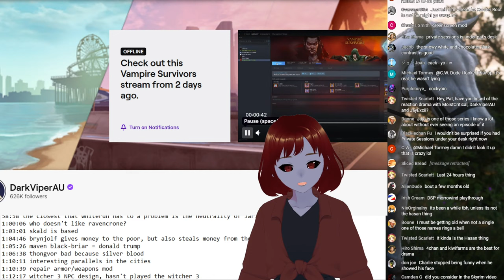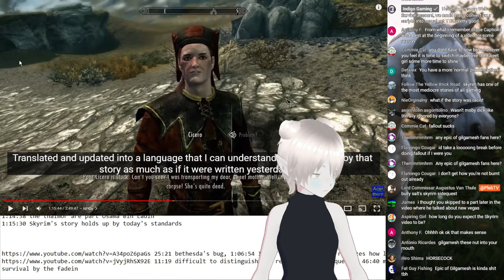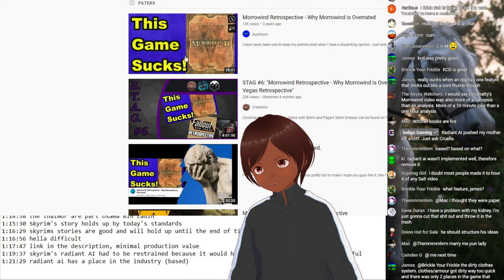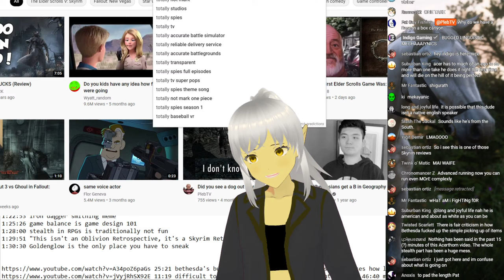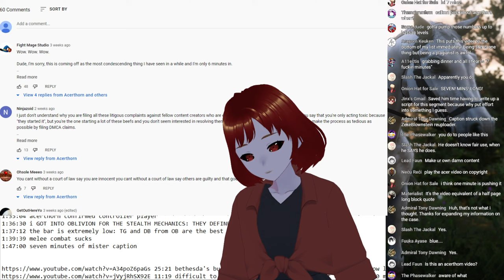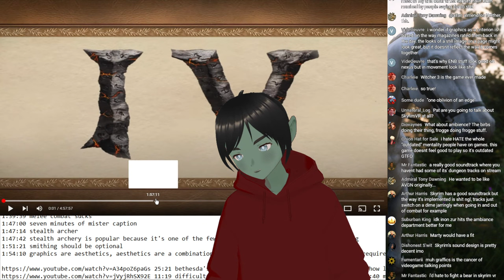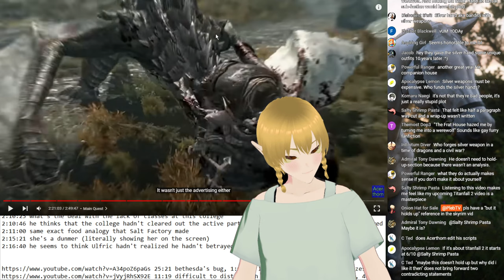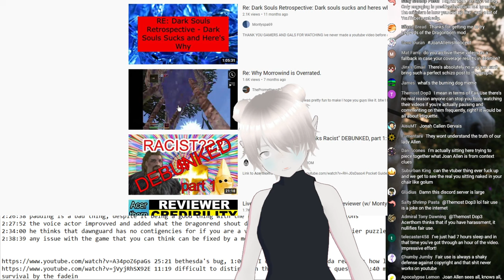Work Stream 18: Finishing Up Acerthorn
Research Stream